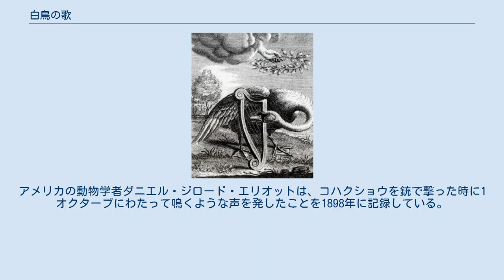白鳥の歌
オランダの本（17世紀）の表紙に使われた瀕死の白鳥の絵 白鳥の歌（はくちょうのうた）あるいはスワンソング（英語: swan song）は、人が亡くなる直前に人生で最高の作品を残すこと、またその作品を表す言葉である。
 ヨーロッパの伝承で、白鳥は死ぬ時に美しい声で鳴くと言われている。
「白鳥の歌」とはつまり「瀕死の白鳥の歌」であり、人が亡くなる直前に人生で最高の作品を残すことを例えで指している。
紀元前5世紀から3世紀にこうした伝承が生まれたと言われていて、ヨーロッパで繰り返し使われてきた表現である。
 ギリシャ神話では、白鳥はアポロに捧げられた聖なる鳥であり、調和と美しさの象徴と見なされ、その限られた能力にもかかわらず、歌う鳥としての地位に挙げられてきた。
 イソップの「ガチョウと白鳥」の寓話には、白鳥の歌の伝説が組み込まれている。
ガチョウの代わりに誤って捕まえられたが、その歌によって分かったとき、その命は救われた。
続いて、アイスキュロスの『アガメムノン』（紀元前458年、1444–5節）に次の引用がある。
その劇では、クリュタイムネーストラーは死んだカサンドラを「最後の最後の嘆きを歌った」白鳥に例える。
プラトンの『パイドン』（84d）では、ソクラテスが「白鳥は普段歌うが、死ぬ前に一番美しく歌う。」と言ったと記録している。
さらに、アリストテレスは『動物誌』（615b）で、白鳥が「音楽的であり、主に死の接近で歌う」と述べた。
紀元前3世紀までに、こうした信念はことわざになった。
 オウィディウスはこれに「ピークスとカネーンスの物語」（『変身物語』、第XIV巻：320–396）で言及している。
「彼女は、白鳥が歌っているように、悲しみと調和して、涙を流しながら、悲しみの言葉を涙で流した、あたかも白鳥が死に瀕して自分の弔いの歌を歌うように。」 白鳥はまた、詩人のウェルギリウスとマルティアリスの作品で歌う鳥として説明されている。
 「白鳥の歌」がそれを表す比喩に適切か、議論が行われてきた。
まず、ヨーロッパで最も一般的なコブハクチョウは、死ぬ時に歌うとか何か音を立てることはない。
これは古代ローマの泰斗大プリニウスが『博物誌』（紀元77年、第10巻第32章）で言及している。
 しかし、地中海東部に冬渡ってくるオオハクチョウは長く響くように鳴くことで知られていて、17世紀ドイツの自然学者ペーター・パラスは、これが原因で白鳥の歌の伝承が生まれたのだろうとしている。
コブハクチョウもオオハクチョウも、古代エジプトやギリシャの芸術には出てくる。
 ナキハクチョウと関係が深いナキハクチョウやコハクチョウも、その鳴き声で知られている。
アメリカの動物学者ダニエル・ジロード・エリオットは、コハクショウを銃で撃った時に1オクターブにわたって鳴くような声を発したことを1898年に記録している。